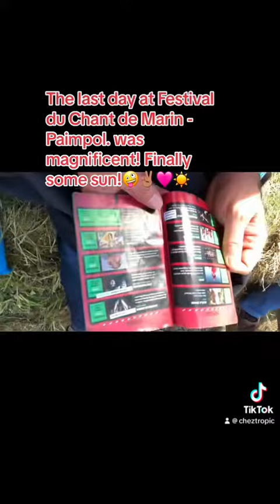We were happy for some sun on the last day at Festival du Chant de Marin - Paimpol.